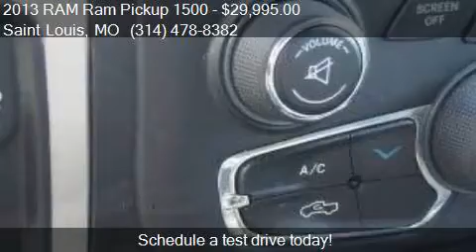2013 RAM Ram Pickup 1500 SLT 4x4 4dr Crew Cab 5.5 ft. SB Pic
This 2013 RAM Ram Pickup 1500 SLT 4x4 4dr Crew Cab 5.5 ft. SB Pickup is for sale in Saint Louis, MO 63110 at DON BROWN PREOWNED - Ask For Danny Hardcastle.

Engine: 5.7L V8
Transmission: Automatic
Color: Black
Mileage: 27100
Contact DON BROWN PREOWNED - Ask For Danny Hardcastle 2244 S KINGSHIGHWAY Saint Louis, MO 63110 to test drive this 2013 RAM Ram Pickup 1500 SLT 4x4 4dr Crew Cab 5.5 ft. SB Pickup today.